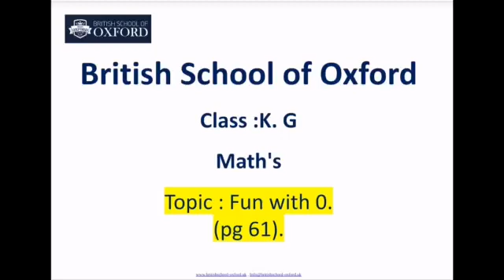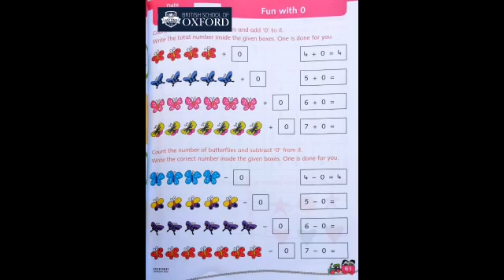Kindergarten#Math:Fun with 0.(pg#61)